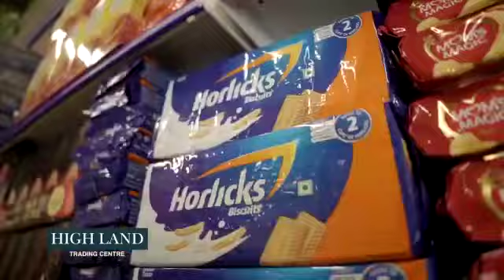HIGH LAND TRADING CENTRE WHOLE SALE & RETAIL